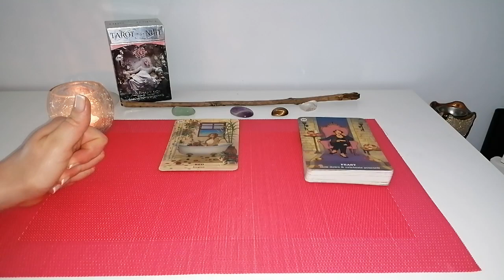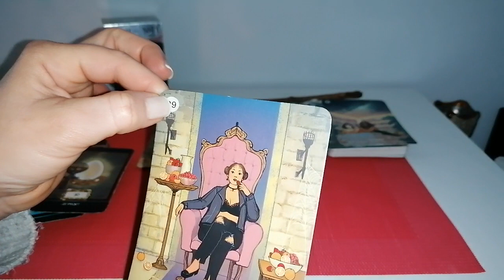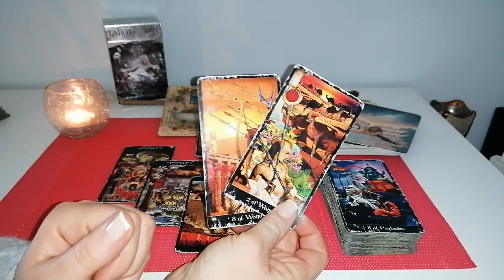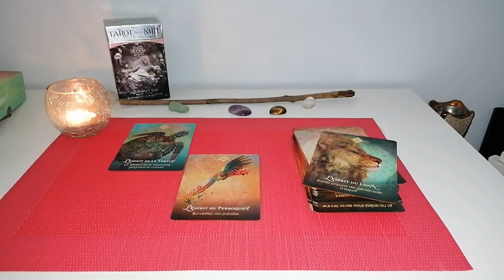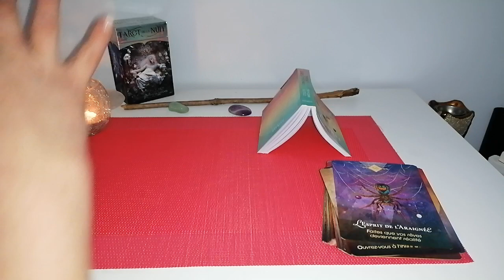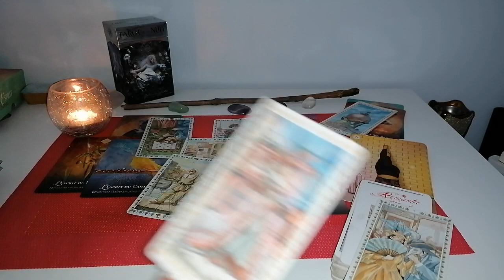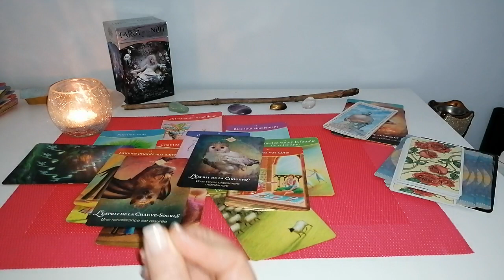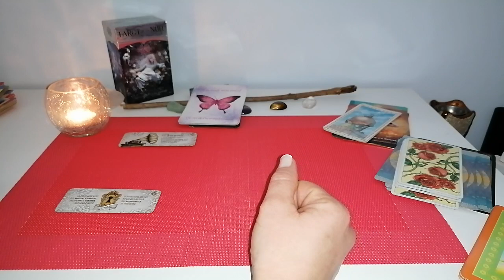POISSONS MARS 2021 ENERGIES + PRO + SENTIMENTAL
Messages inspirés : début de la vidéo
Les prises de conscience : 10:00
Energies du mois : 18:12
Vous et votre autre (couple en crise) : 31:31
Vous et votre autre (couple nouveau ici dans le général mais dans l'extension j'ai vu que c'était possible que vous ayez déjà eu une histoire dans le passé voire même une vie de famille) : 49:25
Sentimental Célibataires : 1:03:23
Professionnel : 1:13:34

Prix de l'extension : 8,50 Euros. Durée : 1H14.
(Une fois le paiement effectué, vous accédez au lien de la vidéo directement sur PayPal donc ne sortez pas trop vite du site. Pensez à vérifier dans vos historiques, vos enregistrements ou à retourner sur le site marchand en cas de problème. Pensez à enregistrer ce lien pour regarder la vidéo quand vous le souhaitez)

JE NE FAIS PAS DE GUIDANCE PRIVEE POUR LE MOMENT.

Mon programme 'VIVRE EN CONSCIENCE' (Partage de mes outils pour vivre plus conscient et donc se proposer d'être pleinement heureux/se)
[1] VIVRE EN CONSCIENCE : Les étapes du voyage de l'âme selon la Numérologie et le Tarot :

Avertissements :
-La consultation de son avenir, sans modération, tout comme l’alcool, peut être dangereux pour la santé 😉
-Sachez que de consulter les guides trop souvent et pour la même interrogation peut brouiller les énergies et leurs prédictions.
-Aussi, gardez bien en esprit que ce n’est pas une science exacte et que votre libre arbitre et pouvoir de créer ce que votre cœur désire sont des choses inébranlables.
-Ne faîtes surtout pas votre vie en fonction des prédictions.